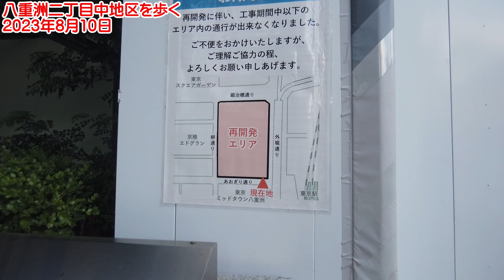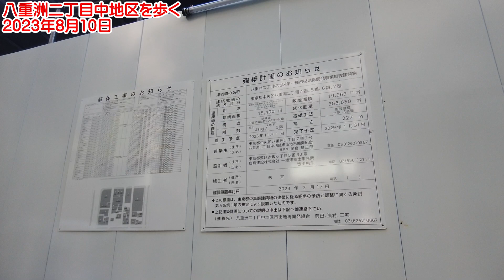八重洲二丁目中地区 2023年8月10日 どでかい再開発！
東京ミッドタウン八重洲のお隣の街区・・・
がっつりビル解体中でございます。範囲が広い！

「八重洲二丁目中地区第一種市街地再開発事業」

ぐるっと歩いて、消えゆくビル群を見ておきたいと思います。